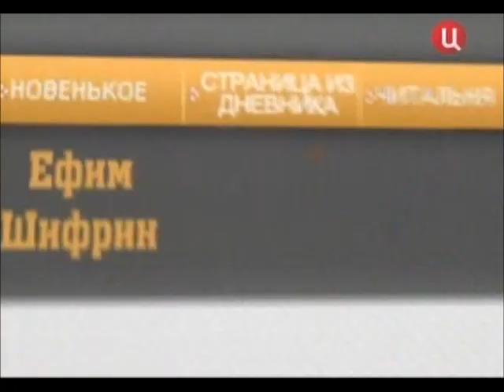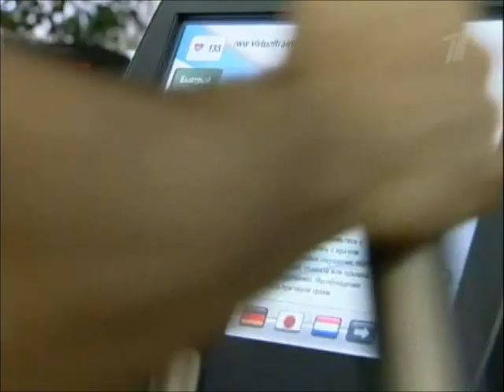Ефим Шифрин о Театре имени Вахтангова